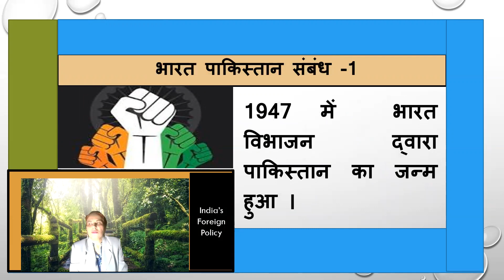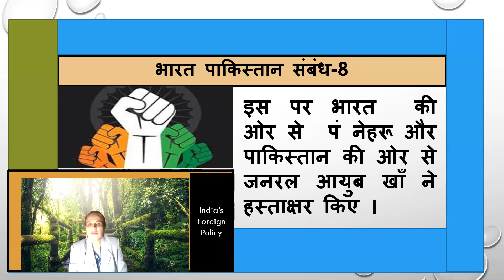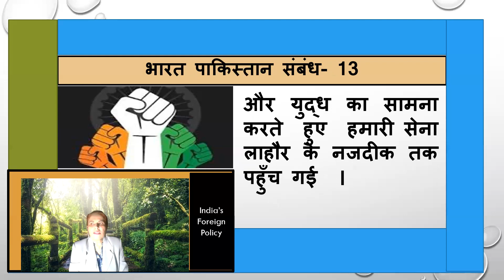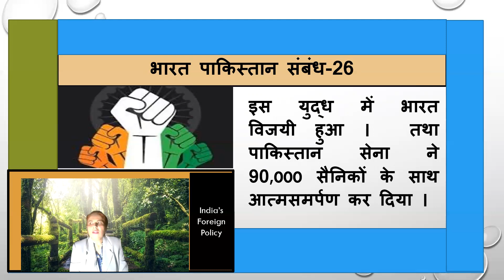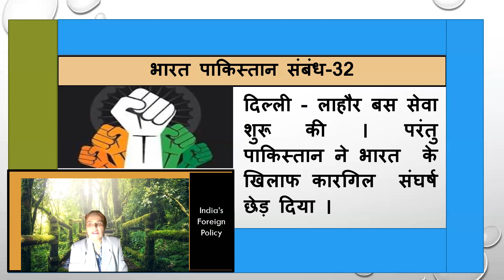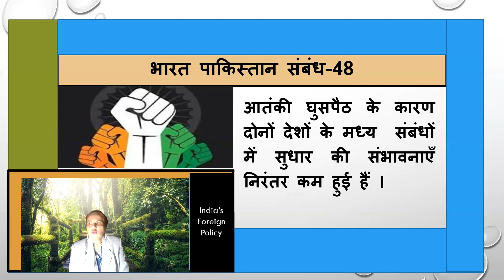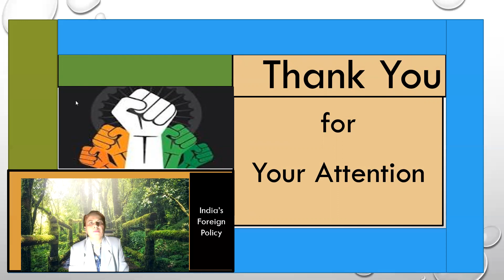Chapter 4 Indias' Foreign Policy 3 class XII Political Science NCERT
Indias' Foreign Policy  3 Class XII Political Science NCERT, Video is   based on support material of Directorate of Education GNCT of Delhi and also  is weaving   a  story  of the NCERT  lesson.